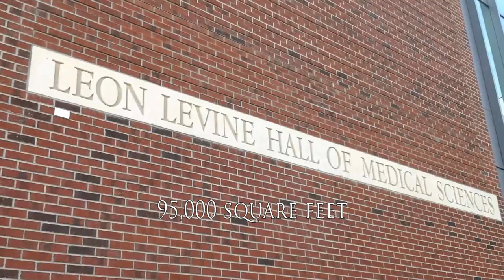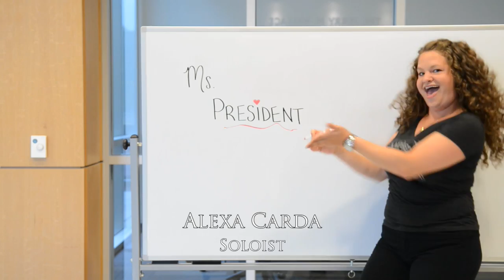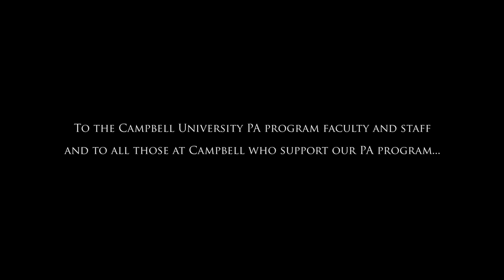Campbell PA Anthem III: Best of the Creek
Campbell University's Physician Assistant program - Class of 2015 Music Video